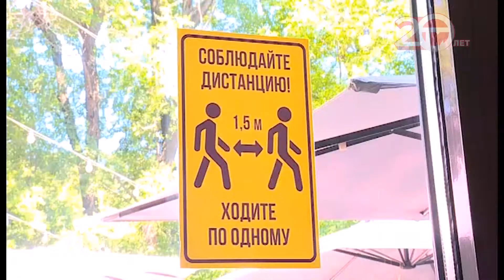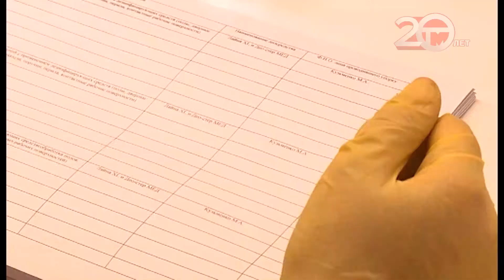Комиссии проверяют работу летних кафе в Уссурийске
Работа с соблюдением правил безопасности. В Приморье разрешена деятельность летних кафе и террас, но эти предприятия должны ежедневно проводить полный комплекс мер по обработке помещений. Как на деле исполняются требования Роспортебназдора проверяет административная комиссия.